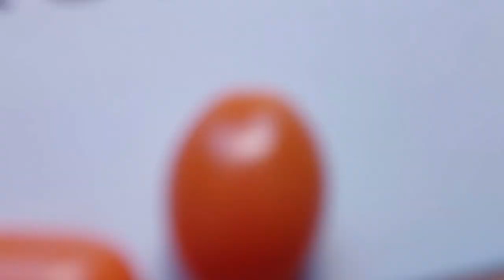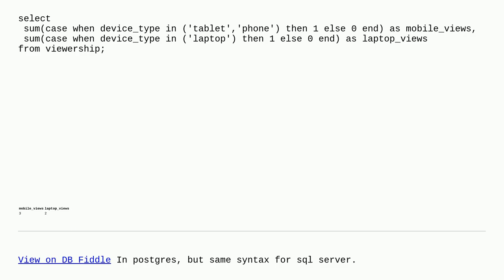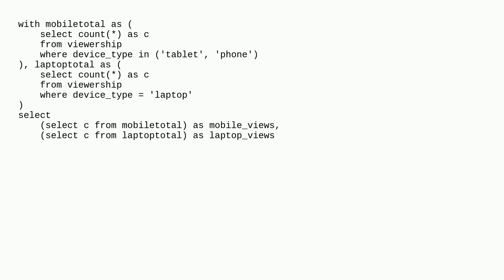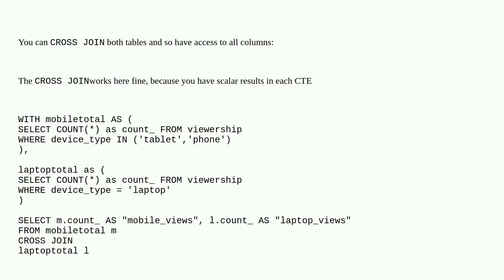Merge two results from CTE's as separate columns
A special thanks goes out to the community

  sql-server sql